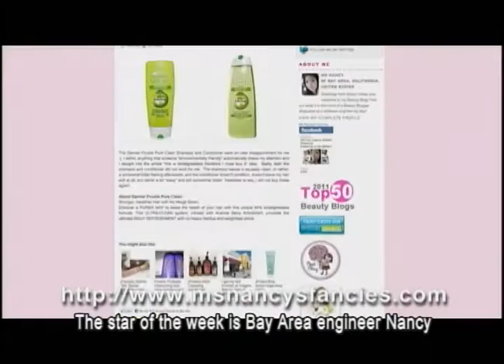How to contoureyour face 修容讓你有精緻小臉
Season 3 Kaitlyn's Beauty Journal Episode 3

How to do the contouring to have a slimmer face and higher nose?
修容讓你有精緻小臉
利用修容和打亮, 讓你的臉變小, 鼻子變更挺